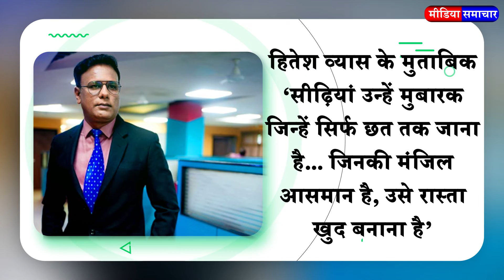Hitesh Vyas, news editor of Haribhumi Group's 'INH' news channel resigns, new innings announced soon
Hitesh Vyas has resigned from Haribhoomi Group's INH news channel. Hitesh Vyas, a well-known face from Madhya Pradesh Chhattisgarh, was posted as a news editor. What will be Hitesh Vyas's next move, he is yet to reveal.

It is being told that he is soon going to take over a big responsibility in a regional news channel. The new innings can be announced soon.